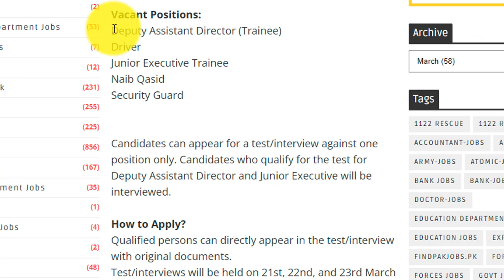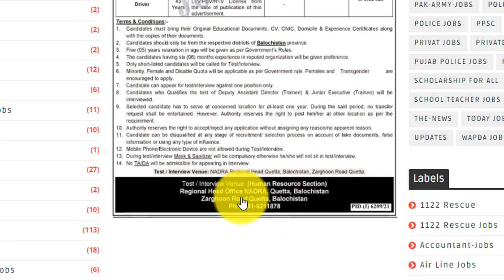Nadra jobs 2024 (Male and females) || New Nadra Jobs 2024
In this video, I will guide you about Today Govt Jobs NADRA In Pakistan - New NADRA Jobs 2024 - Today NADRA Jobs 2024

🌟 Are you on the lookout for a rewarding career in the public sector? Look no further! In today's video, we bring you the most up-to-date information on the latest government job opportunities at NADRA (National Database and Registration Authority) in Pakistan for the year 2024.

👉 NADRA is at the forefront of managing national databases and providing identity registration services, playing a crucial role in the development and progress of Pakistan. The organization is now offering exciting employment opportunities for individuals looking to contribute to the nation's growth while securing a stable and fulfilling career.

🔍 In this video, we will delve into the details of the new NADRA jobs in 2024, covering a range of positions suitable for various educational backgrounds and skill sets. Whether you're a fresh graduate or an experienced professional, there might be a perfect opportunity waiting for you.

📋 We will guide you through the application process, highlighting essential requirements, deadlines, and the steps you need to take to maximize your chances of landing a coveted position at NADRA.

👨‍💼 Join us as we explore the dynamic and fulfilling career possibilities that NADRA has to offer. Don't miss out on the chance to be part of an organization that plays a pivotal role in shaping the future of Pakistan.

📌 If you're serious about securing a government job at NADRA in 2024, this video is a must-watch.

🔔 Stay informed, stay prepared – your dream government job at NADRA may just be a click away. Watch now! 🚀